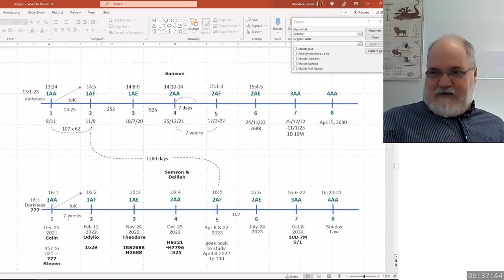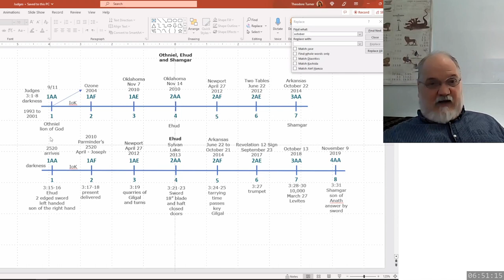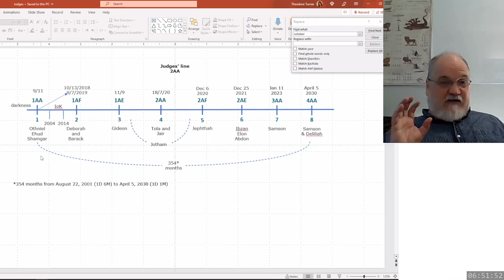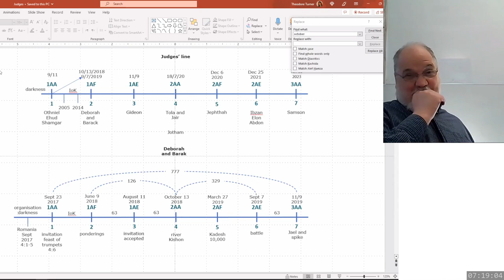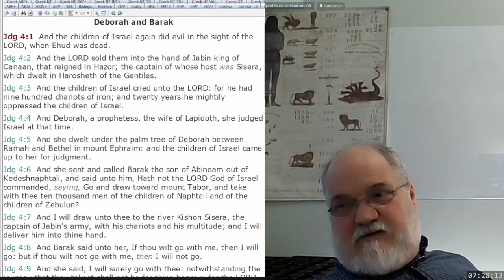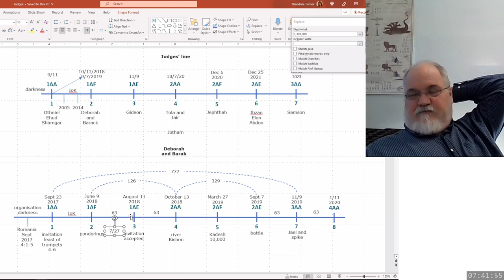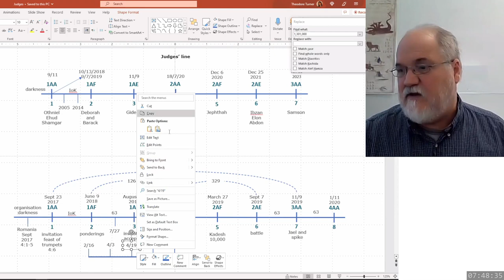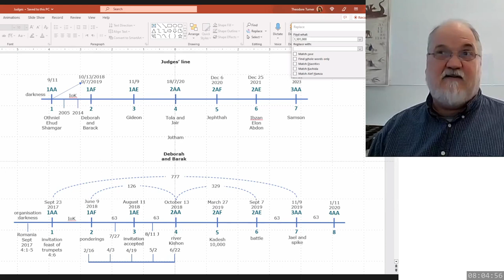2023 04 23 335. Understanding The Lines